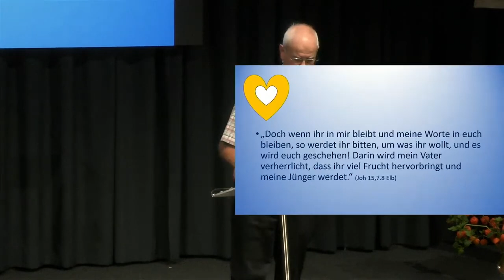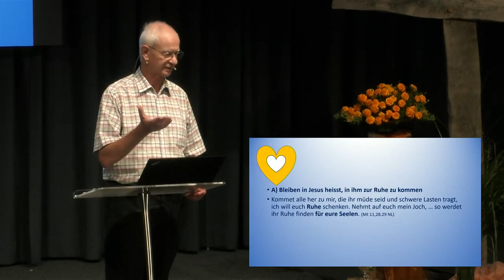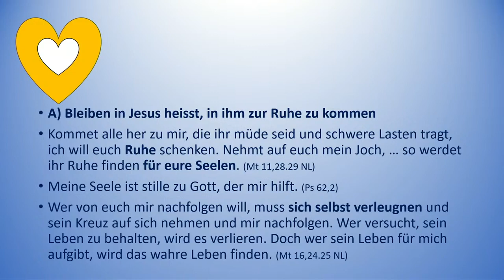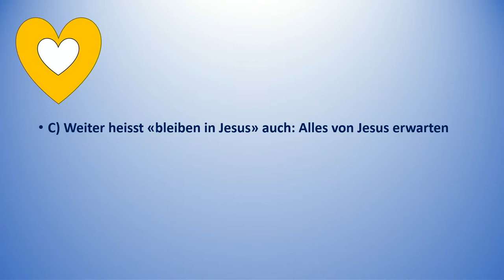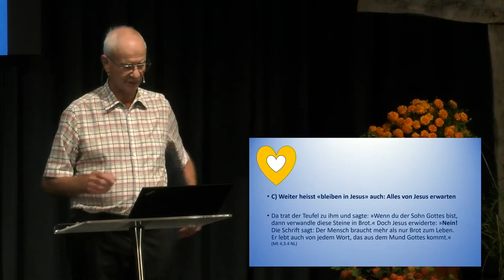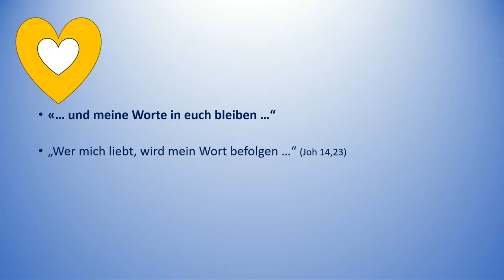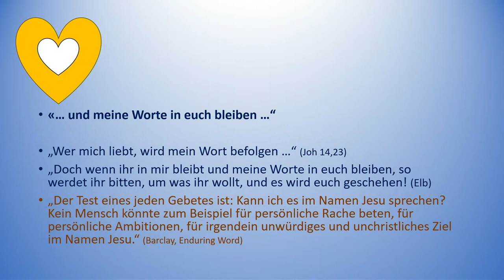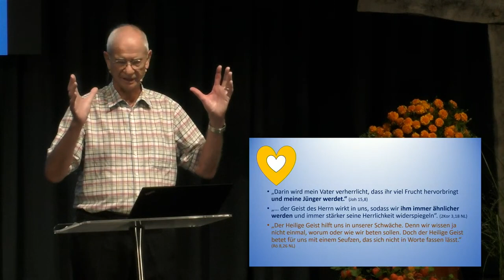Ich bin... der wahre Weinstock 3 | Martin Leicht | 01.09.2024